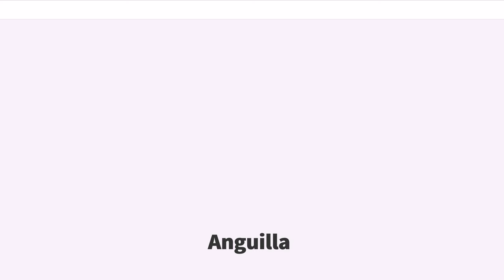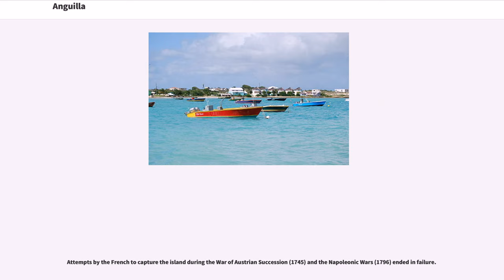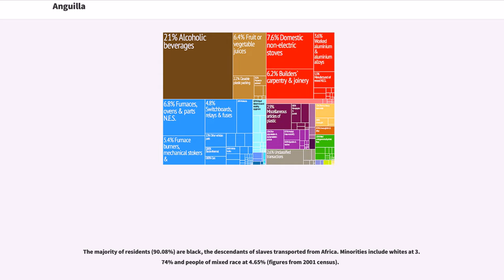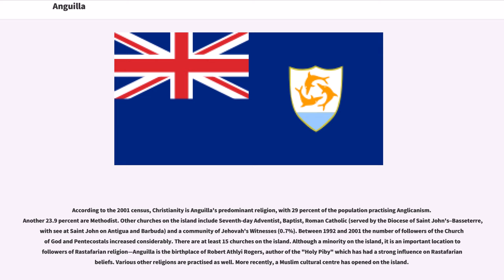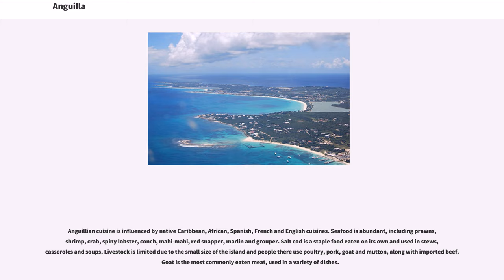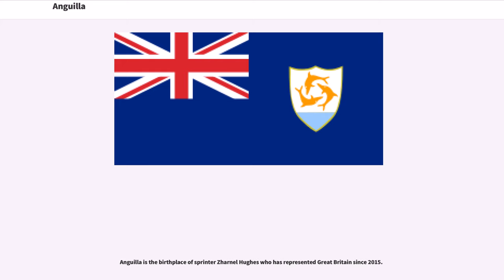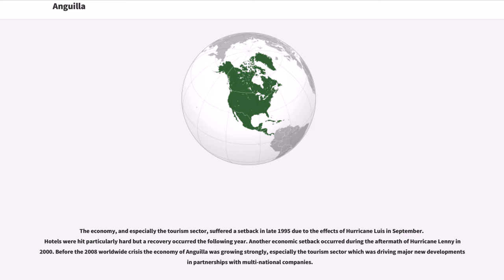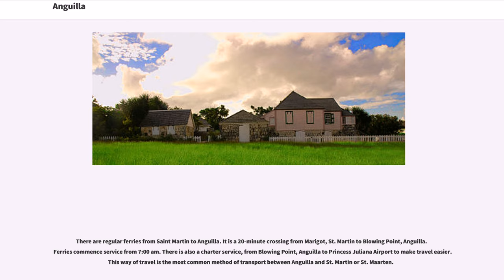Anguilla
Anguilla ( ) is a British overseas territory in the Caribbean. It is one of the most northerly of the Leeward Islands in the Lesser Antilles, lying east of Puerto Rico and the Virgin Islands and directly north of Saint Martin. The territory consists of the main island of Anguilla, approximately long by wide at its widest point, together with a number of much smaller islands and cays with no permanent population. The island's capital is The Valley. The total land area of the territory is , with a population of approximately ( estimate).

Anguilla has become a popular tax haven, having no capital gains, estate, profit, sales, or corporate taxes. In April 2011, faced with a mounting deficit, it introduced a 3% "Interim Stabilisation Levy", Anguilla's first form of income tax. Anguilla also has a 0.75% property tax.

The name Anguilla is an anglicised or latinate form of earlier Spanish "" meaning "eel" in reference to the island's shape. It is believed by most sources to have been named by Christopher Columbus. For similar reasons, it was also known as "Snake" or "Snake Island".

Anguilla was first settled by Indigenous Amerindian peoples who migrated from South America. The earliest Native American artefacts found on Anguilla have been dated to around 1300 ; remains of settlements date from  600. The Arawak name for the island seems to have been "Malliouhana". The date of European colonisation is uncertain: some sources claim that Columbus sighted the island during his second voyage in 1493, while others state that the island's first European explorer was the French Huguenot nobleman and merchant mariner René Goulaine de Laudonnière in 1564. The Dutch West India Company established a fort on the island in 1631. The Dutch withdrew after the destruction of the fort by Spanish forces in 1633.

Traditional accounts state that Anguilla was first colonized by English settlers from Sain...